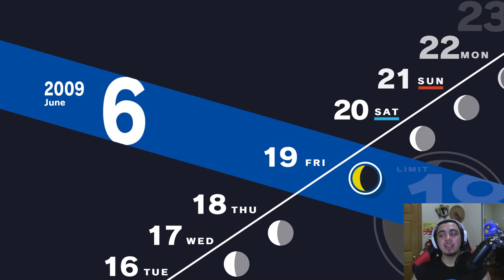Day 74: I saw the Bebe Glow || Persona 3: Reload 'Let's Play'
Welcome back to Persona 365, the series where I play exactly ONE in-game day in Persona 3: Reload every day for an entire year!

A pretty chill day wherein I mostly tell y'all some stories while we do some confidant stuff.

If you want to watch live, you can catch me over at my twitch